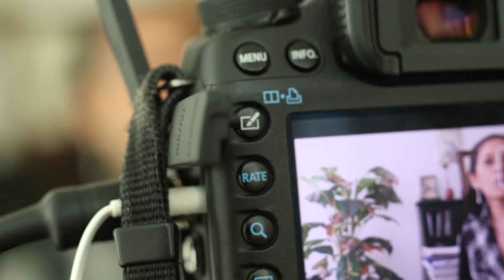Dra Frida Gutierrez - Conoce cuáles son las causas de consulta más frecuentes en coloproctología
La Dra. Frida Gutiérrez Pérez es Médica cirujana por la Escuela de Medicina del Instituto Tecnológico y de Estudios Superiores de Monterrey, con especialidad en Cirugía General por el Hospital San José-TEC de Monterrey. También cuenta con certificación por el Consejo Mexicano de Cirugía General con la subespecialidad en Cirugía de Colon, Recto y Ano por el Hospital Ste. Marguerite de Marsella en Francia.
La doctora Frida Gutiérrez trajo a México la inyección de toxina Botulínica para tratar la fisura anal, así como una técnica francesa para retirar hemorroides de manera menos agresiva y con mejor tiempo de recuperación.

En esta cápsula, la Dra. Frida habla sobre la enfermedad hemorroidal y la fisura anal crónica como principales causas de consulta en coloproctología.